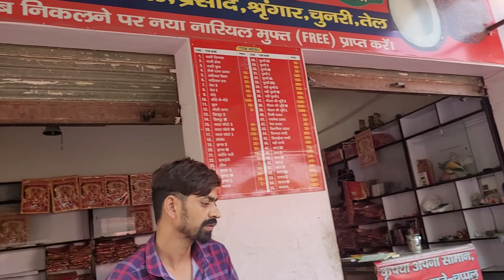Memorable Trip and Moments Bhadrakali Mandir kurukshetra | Travel Vlog | Bindu Kaplis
Hello, fellow travelers and curious souls! Get ready to embark on an extraordinary spiritual journey with us. We take you on a virtual tour like no other, and this time our destination is the fascinating Bhadrakali Mandir.

In our latest vlog, “Memorable Trip and Moments Bhadrakali Mandir kurukshetra | Travel Vlog | Bindu Kaplis,” we invite you to join us and explore the magic of this sacred place. Whether you're a seasoned adventurer or just looking for some inner peace, this vlog has something special for everyone.

As you enter the sacred halls of Bhadrakali Mandir, you will be captivated by the ancient stories, intricate architecture and serene atmosphere. This temple contains not only history but also the energy of countless prayers and spiritual moments. We're here to sort it all out and share the experience with you.

As soon as you start playing, you will be transported to a world of mystique and tranquility. We will introduce you to the legends and traditions surrounding this spiritual haven. You will feel like you are there with us, immersing yourself in divinity and exploring the cultural heritage that Bhadrakali Mandir embodies.

We're excited to have you join us in this vlogging experience, and we can't wait to share these mystical moments with you.

So, grab your favorite snack, make yourself comfortable and let's embark on this unforgettable journey. Bhadrakali Mandir calls, and we answer the spiritual call. Join us and let’s dive into the enchanting “Wonderful and Memorable Moments at Bhadrakali Mandir”.